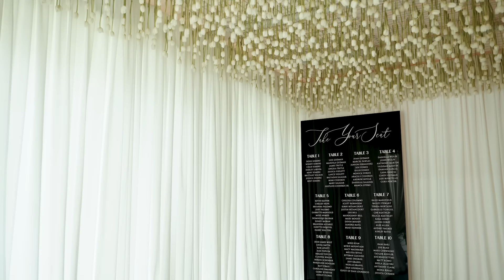WE GOT MARRIED!!! | The Guzmans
Mailing Address:

Heidi Somers
13927 S Gessner Rd

Code BUFFBUNNY will give you free application tan mitt
I use 2 hour Dark or Platinum color